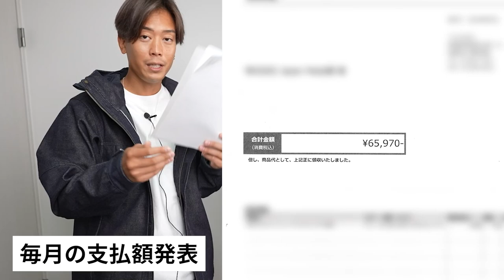【開始】メンバーシップで飲み会とかしましょ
【ポケ有】カジュアルな"高級ポケTシャツ"

実はこういった月額のコミニュティーは
以前にも２回ほど運営していたのですが
その反省を活かして第３回のコミニュティーを作りました。

そこから
仲良くなった方
お仕事を依頼するようになった方
家族ぐるみでお付き合いする方

様々な出会いがありました。
今回も素敵な出会いがあることを楽しみにメンバーシップで待ってます！

たくぞー

◆うちのカメラマンが「映像制作」してくれます

○たくぞー
1989/06/16　奈良県出身
2014年公立学校の教員として勤務。
2018年うつ病発症。
2018年退職後YouTubeスタート。